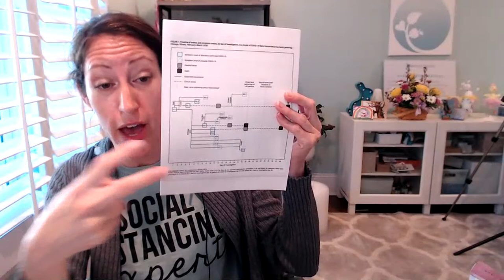What is a Cytokine Storm? Inflammation, Autoimmunity & Viral Infections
Find out what a cytokine storm is and if you are prone to this potentially deadly hyper-inflammatory condition.  And how to reduce your risk of a cytokine storm.

Guru Nanda Aromatherapy blend

My Fave Washable Reusable Face Masks for Everyone ( non medical)
ETSY Stores (shop local)

If you are experiencing FINANCIAL Stress. you'll love this FREE Financial Health Series - register here to get access to Crisis Investing 2020 - Register for Free

60min Consultations (in person, phone or video) $150/hr